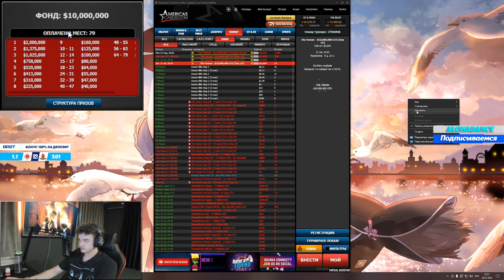И в ДОТУ поиграли, и в ПОКЕР пошли || ALOHA ТРАЙХАРДИТ ЗА МЕДОЕДА / ПОКЕР СО ВХОДОМ 2650$ 😎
Музыка в ролике неизвестна , но можем всем чатом собрать плейлист из видоса , пишем название и таймкод песни , будем обновлять 😎

Известные треки в видео : 🎵

0:00 – 0:17/ Lil Skies - Lust
0:18 – 0:26 / $uicideboy$ - Introversion 2.0
0:27 – 0:41 / $uicideboy$ - Leave Me Alone
0:41 – 1:16 / $uicideboy$ - New Chains, Same Schackles
1:16 – 1:53 / $uicideboy$ - Nightmare Choir (I Been Asleep Too Long)
1:54 – 2:27 /$uicideboy$ - Now I'm up to My Neck with Offers
2:27 – 2:40 / $uicideboy$, Maxo Kream - Pictures
2:41 – 3:09 / $uicideboy$ - Planting the Roots Only to Fall out the Tree
3:10 – 4:49 / Неизвестно
4:50 – 5:07 / $uicideboy$ - I'm Done
5:08 – 6:13 / Неизвестно
6:14 – 6:44 / Introversion 2.0 $uicideboy$ [ DOTA 2]
6:44 – 6:59 / Voices Disturbed [ POKER ]
6:59 – 7:35 / Violence Fetish Disturbed
7:36 – 7:48 / Numb Disturbed
7:50 – 8:27 / Неизвестно ( знаешь ,пиши в комменты )
8:28 – 9:16 / Conflict Disturbed
9:17 – 10:04 / Meaning of Life Disturbed
10:05 – 11:05 / Неизвестно ( знаешь, пиши в комменты )
11:06 – 11:30 / Push Away Egypt Central
11:31 – 12:27 / I'm Wrong SpaceMan Zack
12:28 – 15:53 / Неизвестно (знаешь, пиши в комменты )
15:54 – 16:28 / Smert' LIZER
16:29 – 16:53 / Неизвестно ( знаешь, пиши в комменты )
16:54 – 17:30 / Spent A Check Hella Sketchy
17:31 – 17:52 / За цвет голубых очей (Remix) Adecvat_production